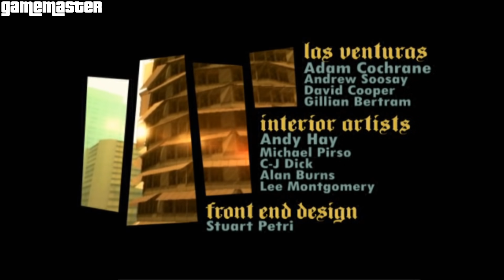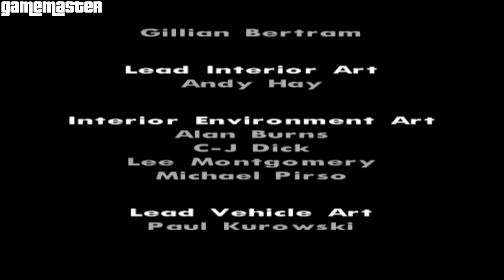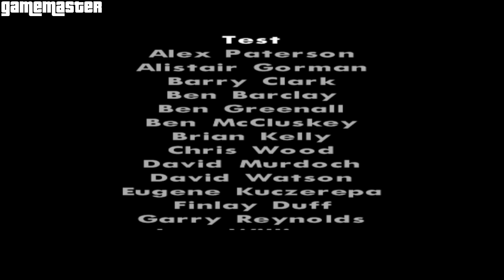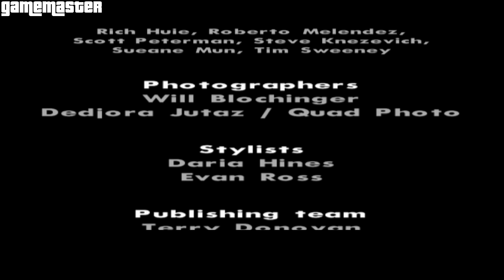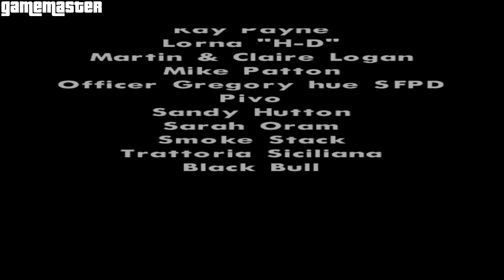Grand Theft Auto: San Andreas - Story 100% - Full Game Walkthrough / Longplay 1080p 60fps (PS2)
Detonado / Walkthrough / Playthrough / Gameplay / Longplay (PS2) Full HD, 1080p 60fps

- All main missions; all main cutscenes; all bosses; credits; GTA San Andreas
- If you looking for 100% this is not the guide for you, but if you want be delighted through the main story this is your place. ;)

- LOS SANTOS 1/2:
00:00:00 Intro
00:05:30 Big Smoke
00:07:23 Sweet & Kendl
00:13:41 Ryder
00:18:56 Tagging Up Turf
00:24:42 Cleaning the Hood
00:31:33 Drive-Thru
00:37:17 Nines and AK's
00:44:10 Drive-By
00:48:55 Sweet's Girl
00:52:02 Cesar Vialpando
00:57:59 OG Loc
01:05:50 Running Dog
01:08:34 Wrong Side of the Tracks
01:11:51 Just Business
01:17:54 Home Invasion
01:22:50 Catalyst
01:27:22 Robbing Uncle Sam
01:34:56 High Stakes, Low-Rider
01:37:54 Life's a Beach
01:41:41 Madd Dogg's Rhymes
01:49:05 Management Issues
01:55:50 House Party
01:59:17 Burning Desire
02:06:12 Gray Imports
02:12:30 Doberman
02:16:47 Los Sepulcros
02:20:27 Reuniting the Families
02:30:40 The Green Sabre

- BADLANDS:
02:40:09 Badlands
02:43:28 First Date (Tanker Commander)
02:49:04 Body Harvest
02:55:05 King in Exile
02:56:49 First Base (Local Liquor Store)
03:06:05 Gone Courting (Against All Odds)
03:10:44 Made in Heaven (Small Town Bank)
03:17:19 Wu Zi Mu
03:23:09 Farewell, My Love...
03:29:50 Are You Going to San Fierro?

- SAN FIERRO:
03:37:10 Wear Flowers in Your Hair
03:48:16 555 We Tip
03:54:57 Desconstruction
03:58:26 Photo Opportunity
04:01:52 Jizzy
04:15:21 T-Bone Mendez
04:22:03 Mike Toreno
04:30:57 Mountain Cloud Boys
04:38:05 Ran Fa Li
04:41:01 Lure
04:45:59 Amphibious Assault
04:55:00 The Da Nang Thang
05:04:57 Outrider
05:12:42 Snail Trail
05:23:09 Ice Cold Killa
05:30:38 Pier 69
05:35:56 Toreno's Last Flight
05:39:04 Yay Ka-Boom-Boom

- DESERT:
05:45:15 Monster
05:51:13 Highjack
05:55:09 Interdiction
06:01:19 Verdant Meadows
06:03:04 Learning to Fly
06:13:45 N.O.E.
06:19:34 Stowaway
06:23:27 Black Project
06:36:47 Green Goo

- LAS VENTURAS:
06:40:32 Fender Ketchup
06:46:02 Explosive Situation
06:52:06 You've Had Your Chips
06:57:03 Don Peyote
07:06:22 Intensive Care
07:12:48 The Meat Business
07:21:56 Madd Dogg
07:26:27 Freefall
07:34:20 Misappropriation
07:38:26 High Noon
07:42:26 Saint Mark's Bistro
07:51:24 A Home in the Hills

- LOS SANTOS 2/2:
08:04:34 Vertical Bird
08:15:19 Home Coming
08:23:47 Cut Throat Business
08:32:00 Beat Down on B Dup
08:39:57 Groove 4 Life
08:49:41 Riot
08:54:04 Los Desperados
09:05:03 End of the Line
09:34:38 Ending
09:38:16 Credits

Played: PS2 Version.
Avaible for: PlayStation 2, Microsoft Windows, Xbox, Mac OS X, iOS, Android, Windows Phone, Fire OS, Xbox 360, PlayStation 3, Playstation 4, Playstation 5.